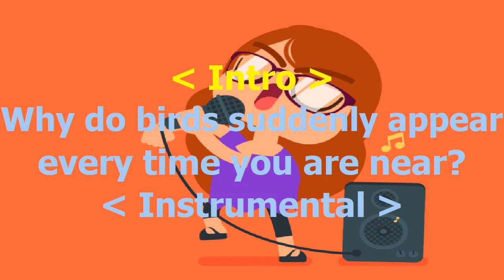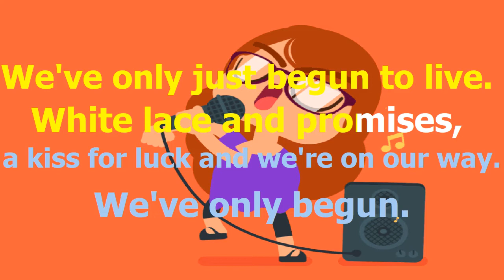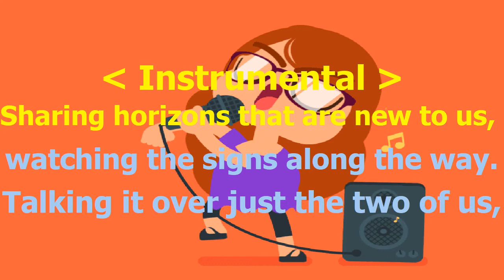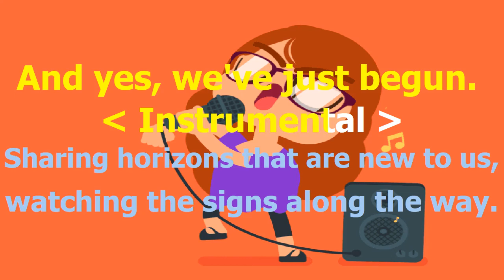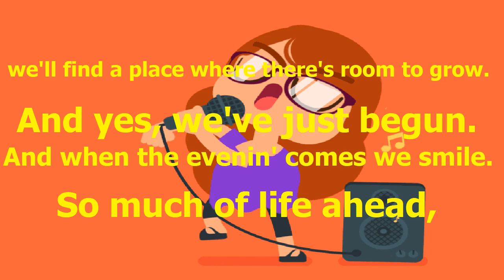Carpenters We've Only Just Begun